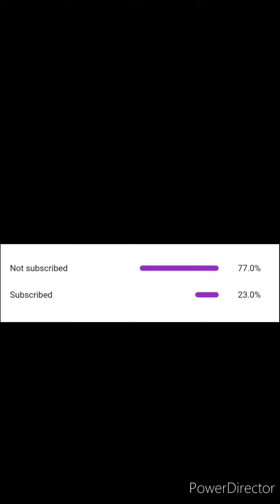Eagle Drawing || Pencil drawing|| Art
Music